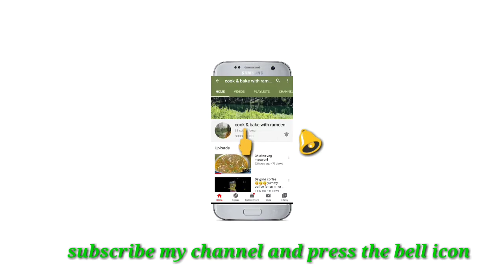Chana pulao simple and yummy recipe by cook & bake with rameen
Chana pulao v easy , different and mazaydar recipe by cook & bake with rameen 🍹 aik dafa try karna tu bunta ha